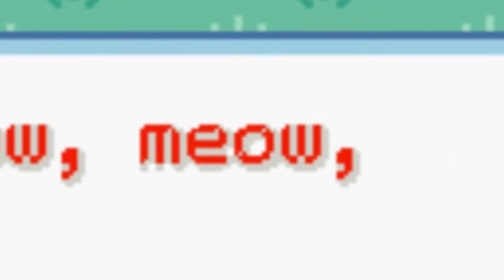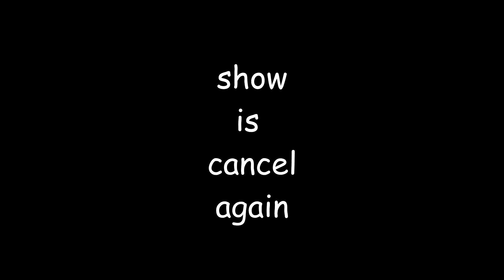ERIKA [Pokémon Fire Red Randomizer Nuzlocke - Part 7]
Bipen Blast